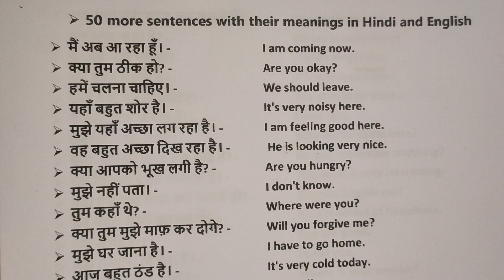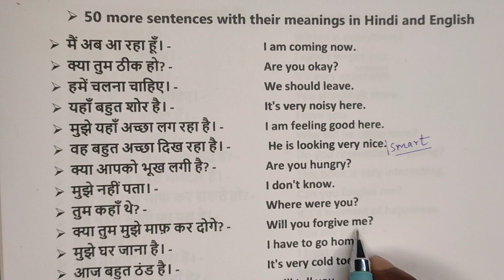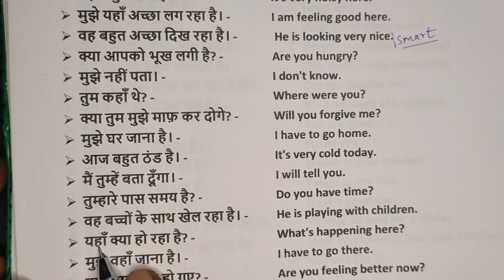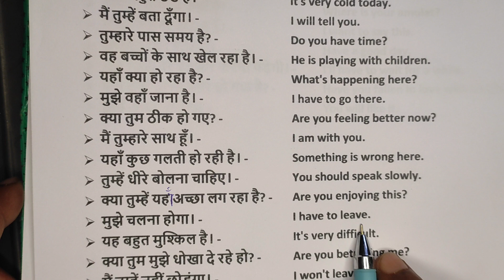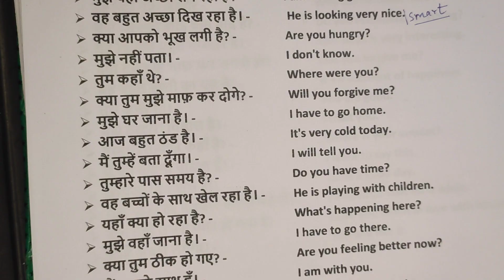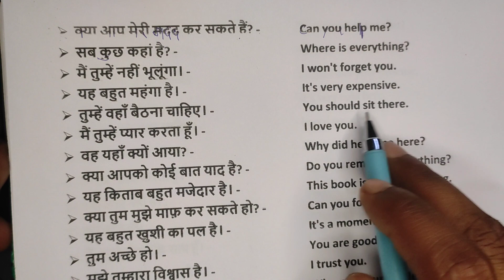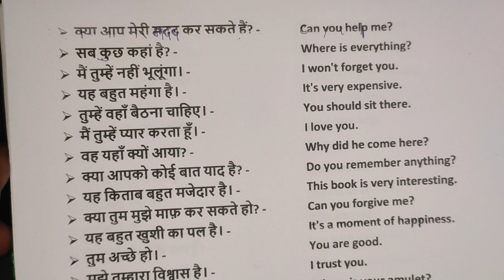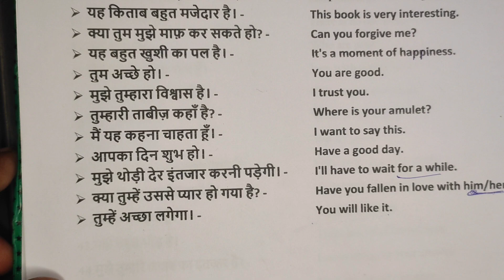English Practice For daily use / रोजाना बोले जाने वाले 50 वाक्य अंग्रेजी में / Learn English P-5